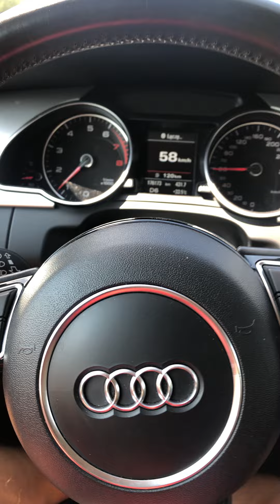Audi A5 2.0 TFSI Quattro jak niszczy dwumase i układ napędowy ?